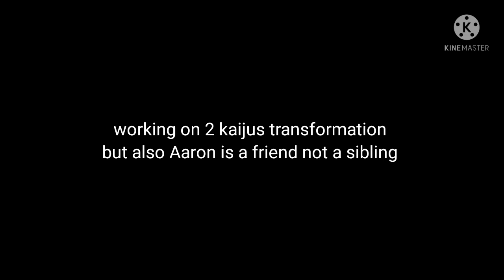coming out with new ocs